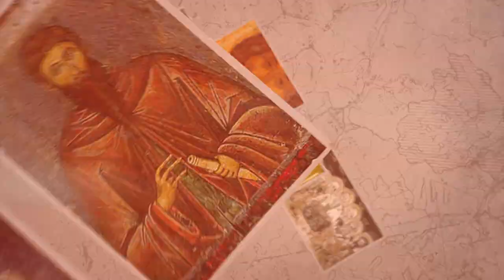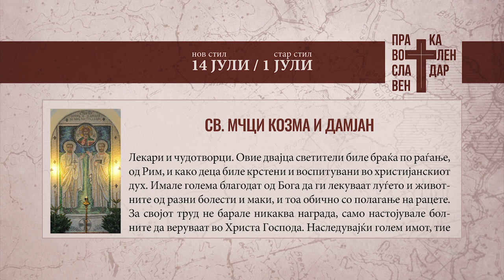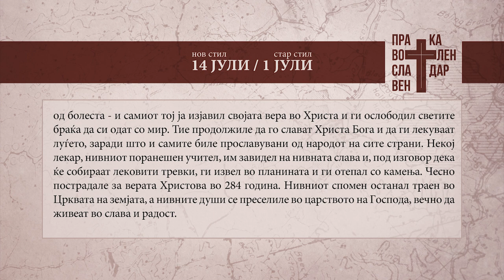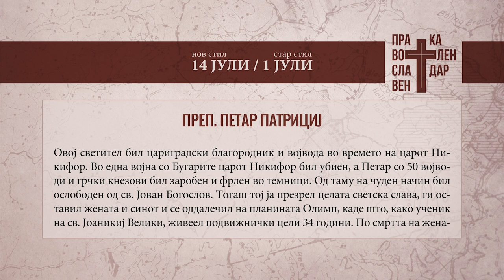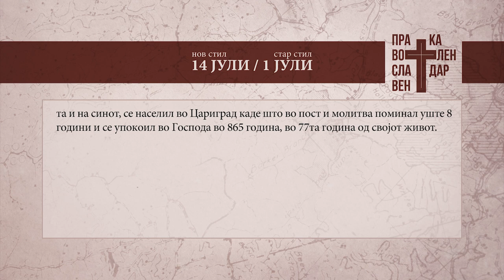Православен календар 14 јули 2024